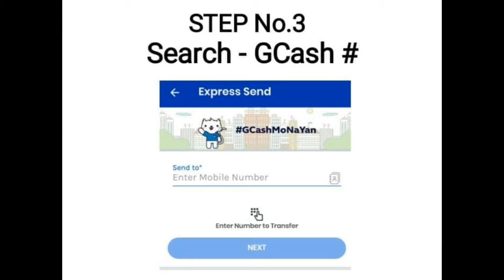HOW TO SEND MONEY THRU GCASH